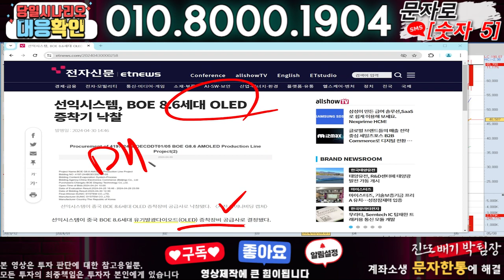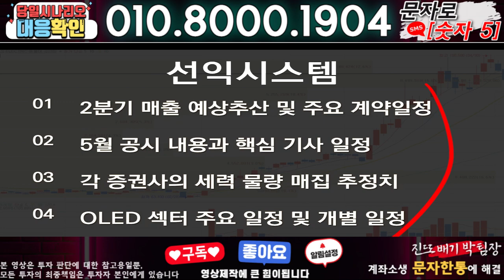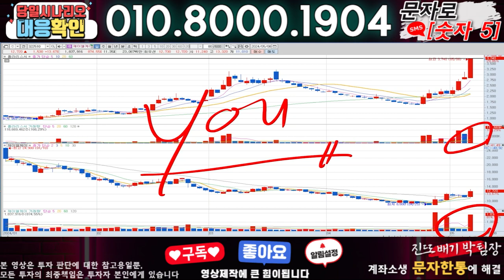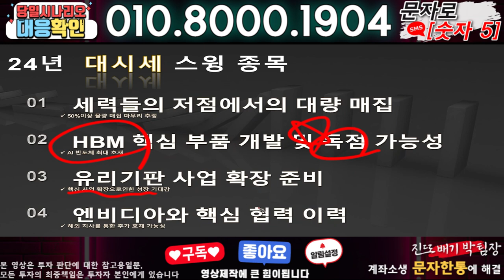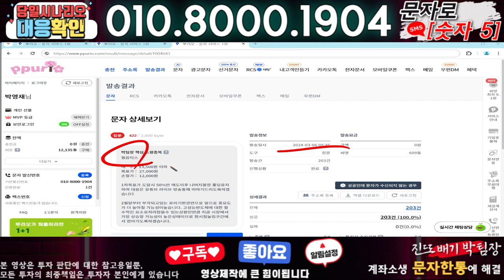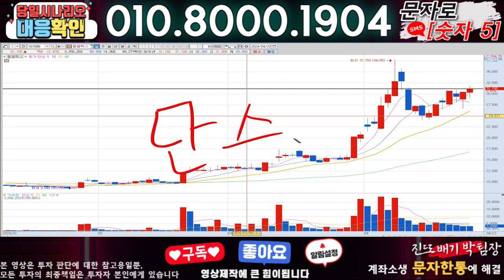선익시스템 ) 3분전 기습속보-공식입장발표!! 무슨일인가?